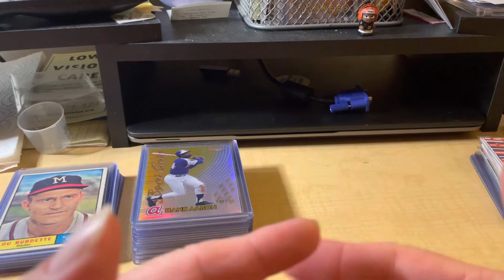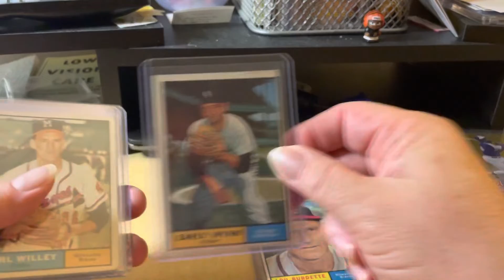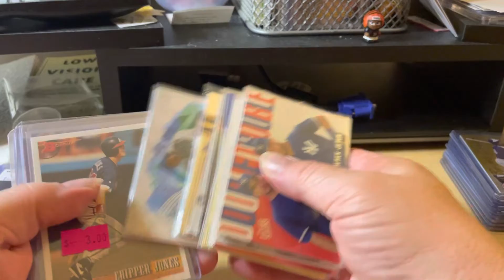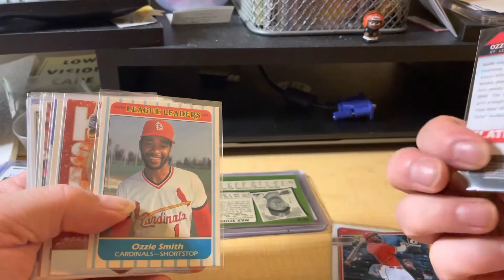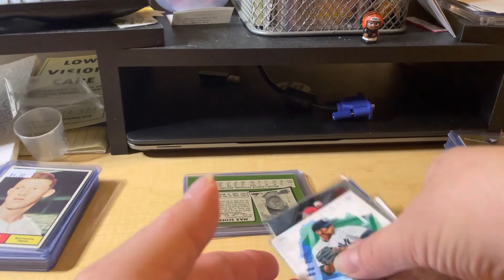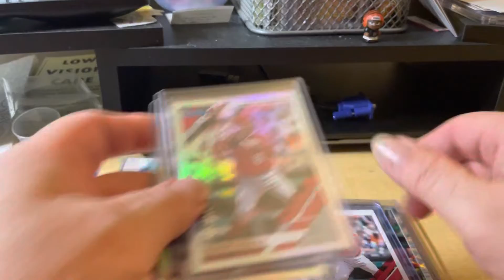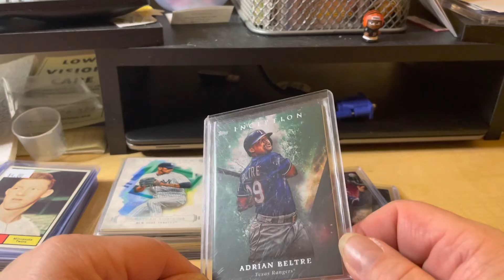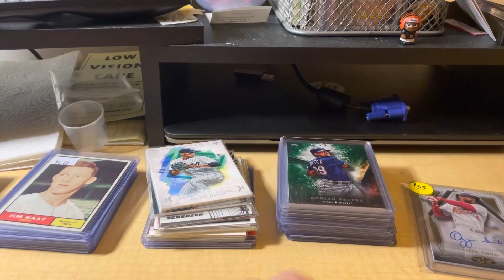Very First Card Show - Gulf Coast Card Show - 8/27/22